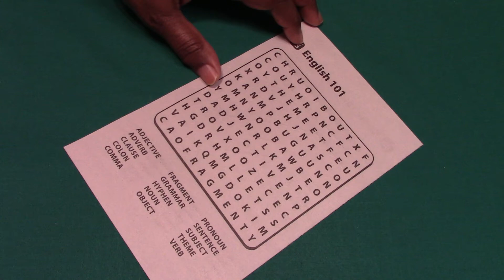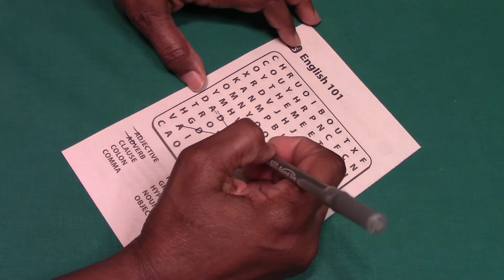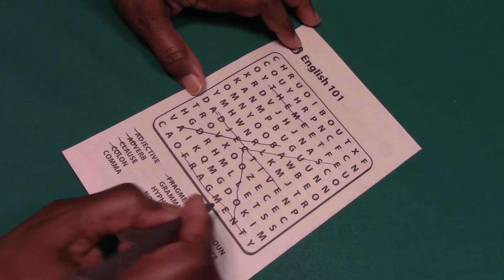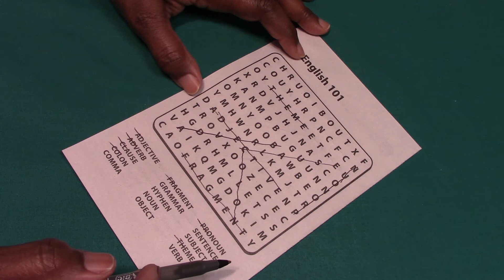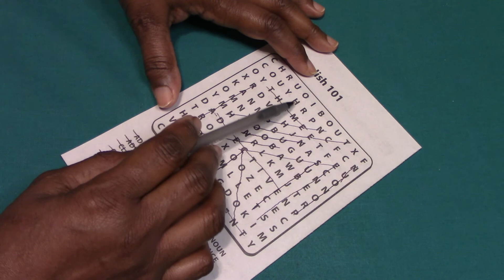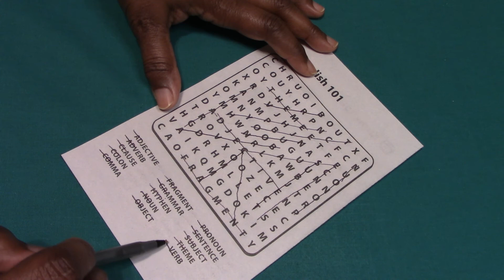EASY WORD SEARCH PUZZLE